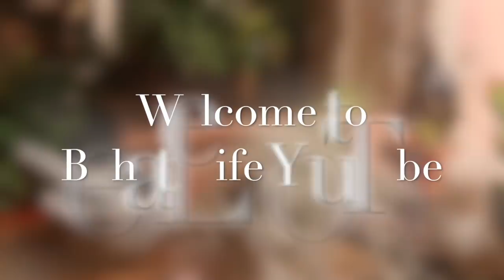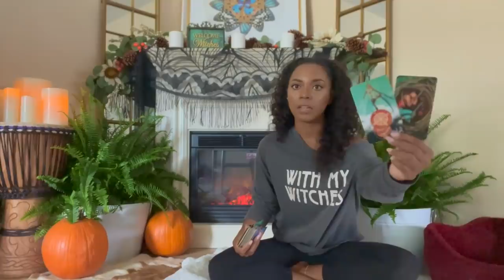You Are Back on Track- Another Cycle Completes! Weekly Message from the Guides